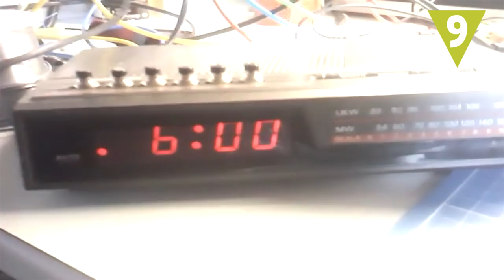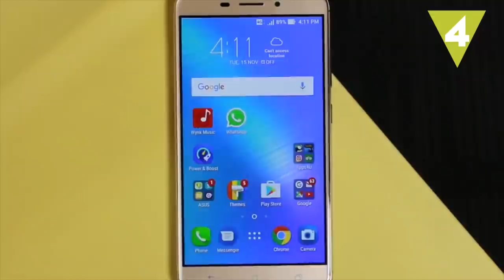Todas las cosas que mató el Smartphone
No te imaginas vivir sin tu teléfono móvil  ¿A que no? Lo utilizamos para todo: como reloj, como despertador, como cámara… Pero también hemos perdido muchas cosas desde que el Smartphone invadió por completo nuestras vidas. En esta lista te traemos algunas de ellas